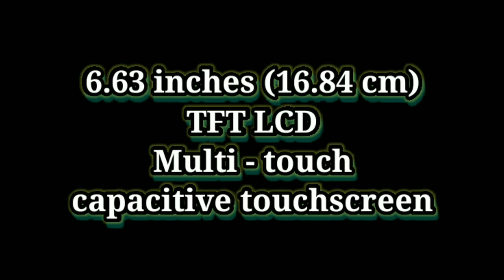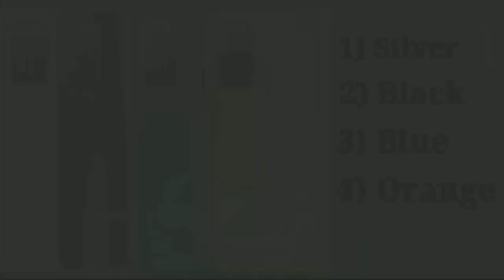Honor X10 ।। Specifications ।। Review।। Unboxing ।। Honor x10 5g launched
Tech shubham
Honor X10,Honor X10 5g
Honor X10 5g mobile,Honor X 10,honor x 10 5g
honor X10, honor X10 pubg test, honor x10 5g
honor X10 pro, honor X10 camera
honor X0 unboxing hindi, honor x 10 pubg
honor X10 price, honor x10 price in india, honor x 10 launch date, honor x10 lau, Honor X10 launched,honor X10 launch date, honor x 10, honor X 10 pubg test,
Honor X 10 camera, honor X10 features,

_______🤝🤝_____support section____🤝🤝______